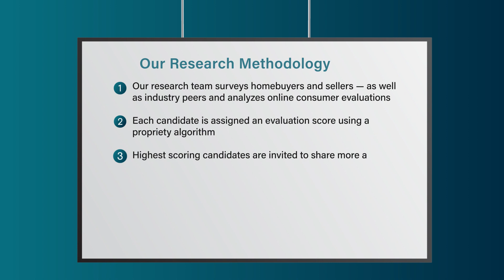2022 Five Star Real Estate Agent Rob Principe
Rob Principe wins the 2022 Five Star Real Estate Agent Award! Five Star Real Estate Agents represent those who are outstanding in their field. Winning agents are selected as a result of a rigorous and objective research process. For any market, each year's field of winners represents no more than 7% of agents within the market.